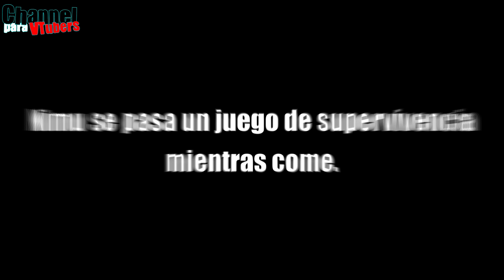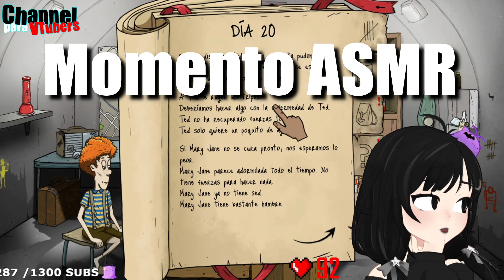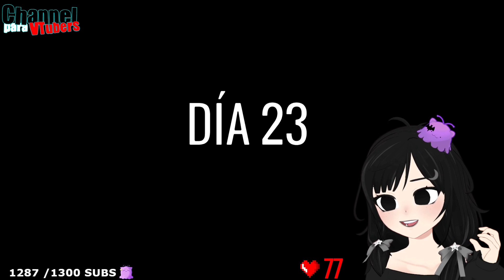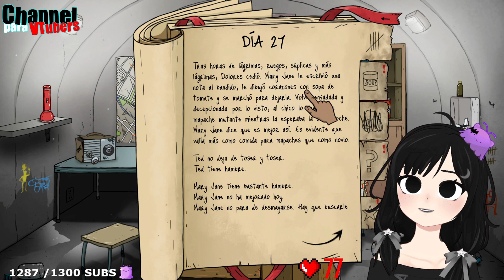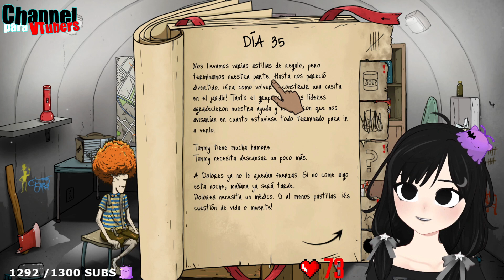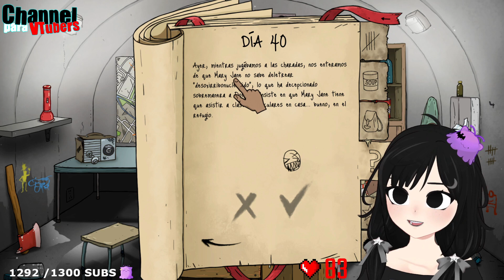Nimu tiene hambre .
Hola, soy (César Channel) propietario del canal "CHANNEL PARA VTUBERS".